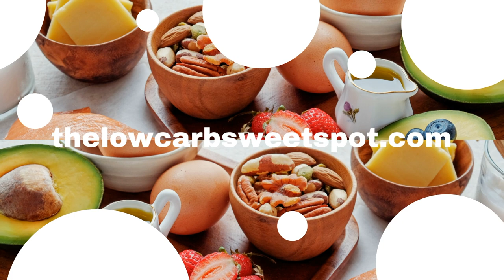Keto Bread w/Lupin Flour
Make this lupin flour keto bread if you want to bake easy and delicious loaves of low-carb bread at home to enjoy for the week. You can also scale the recipe up to 3x and print how to make it step-by-step—available on the blog, bake and freeze multiple portions ahead for use in the future!

GET 7 DAYS OF FREE KETO RECIPES FOR WEIGHT LOSS!

When making any significant dietary shift, cravings and temptations may occur. It is better to prepare for reality than to stumble due to a lack of planning. So, it is crucial to have easy-to-make, tasty ketogenic recipes available to help you succeed.

**Let me introduce myself. I'm Natasha. I love sharing recipes to help you lose weight while looking and feeling your best with the low-carb, high-fat, ketogenic diet.**

My channel publishes videos that focus on simple yet satisfying low-carb recipes. If that sounds like it could be helpful for you, please join me!

ITEMS USED IN THE VIDEO:

- Cuisinart bread maker
- Lupina lupin flour
- Oat Fiber
- Vital wheat gluten

Since starting the ketogenic diet in 2019, I've had a lot of success making a variety of keto-friendly, LCHF, breads. I've put together a playlist of the best keto breads I've made over the past three years,

Are you new to the low-carb, high-fat keto diet? See these articles for some tips I wish I knew when I started on keto three years ago:

- 10 Tips for a Healthy Lifestyle on a Ketogenic Diet (LCHF)

- Good Fat vs. Bad Fat: Which Fat is Good for Health on Keto?